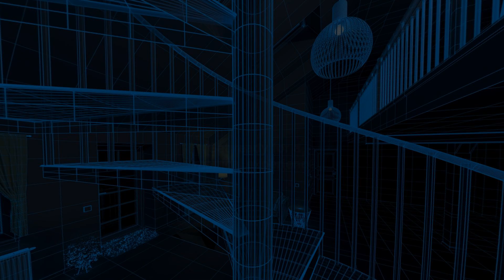Making Magic / AFJ 2024 Trailer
Cum Se Face Magia? /AFJ 2024 Trailer
613_2024 AF Junior 2024 , Full Dome 2024 (High school education 15+ , Secondary education 11+)

Synopsis_En:
"""In the magical world of visual effects, anything can happen. Making Magic is the story of how visual effects are created for film and computer games – and how they are affected by the laws of nature that govern the real world. Join Peter Stormare on a breathtaking fulldome journey and discover how effects are created – from equations to explosions.
  From Equations to Explosions In the magical world of visual effects, anything can happen. Making Magic is the story of how visual effects are created for movies and video games – and how they are influenced by the laws of nature that govern the real world. Join Peter Stormare on a thrilling journey and discover how effects are created – from equations to explosions."""